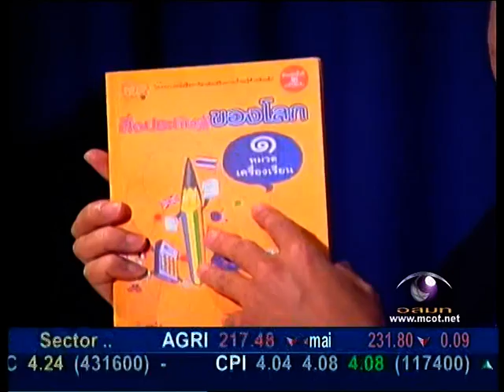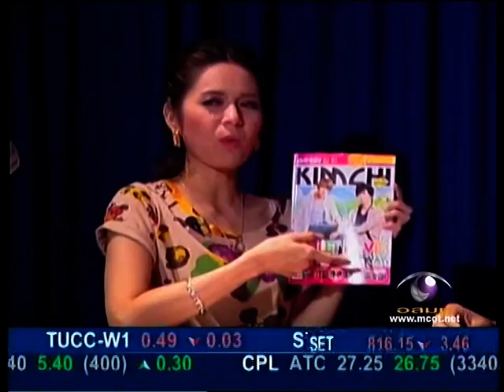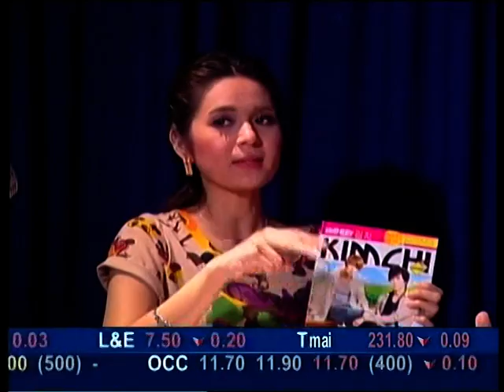Mickey & Babymild @ Arhn Aow Rueng #1/3